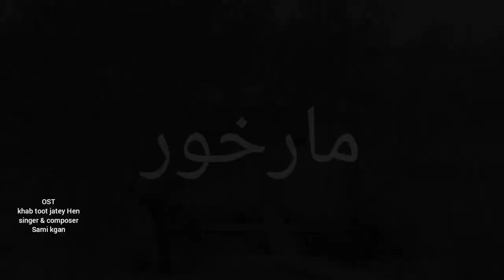Beraaj Lake of Tarbela Dam.New picnic point Discovered.Exclusively on Markhor Media Network.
Tarbela Dam (Urdu: تربیلا بند) is an earth-filled dam along the Indus River in Pakistan's Khyber Pakhtunkhwa province. Located in the Swabi mainly and in some area of Haripur District of the province,[2] The dam is about 30 km (20 mi) from the city of Swabi, 105 km (65 mi) northwest of Islamabad, and 125 km (80 mi) east of PeshawarThe dam was completed in 1976 and was designed to utilize water from the Indus River for irrigation, flood control, and the generation of hydroelectric power[6] by storing flows during the monsoon period and subsequently releasing stored water during the low flow period in winter. The dam is 143 metres (470 ft) high above the riverbed and its reservoir, Tarbela Lake, has a surface area of approximately 250 square kilometres (97 sq mi).

Tarbela DamThe dam is 143 metres (470 ft) high above the riverbed and its reservoir, Tarbela Lake, has a surface area of approximately 250 square kilometres (97 sq mi).

Tarbela Dam
where is Terbela Dam?
where is Beraaj jheel?
how many dams are in pakistan?
Dams of Pakistan.
what are the new Dams in pakistan?
Tarbela Dam views
Tarbela Dam images